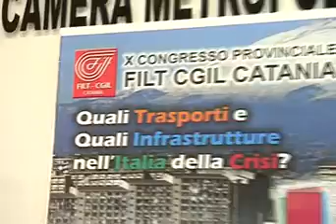CGIL: A CATANIA SISTEMA TRASPORTI ALL'ANNO ZERO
TRASPORTI FERMI ALL'ANNO ZERO CON MEZZI OBSOLETI E DIVARIO INFRASTRUTTURALE CON LE CITTA' DEL NORD. A CATANIA, COSI COME IN TUTTO IL MEZZOGIORNO IL SISTEMA DEI TRASPORTI E' IN GRANDE SOFFERENZA. DOPO ANNNI DI ANNUNCI DA PARTE DELLA POLITICA DI GRANDI OPERE MAI REALIZZATE PER LA FILT CGIL E' ARRIVATO IL MOMENTO DI INVERTIRE ROTTA, PUNTANDO AL RILANCIO DEL SISTEMA TRASPORTI. E COSI STAMATTINA NELL'AMBITO DEL CONGRESSO PROVINCIALE, RIFLETTORI PUNTATI SUI TRE IMPORTANTI VETTORI PUBBLICI DI TRASPORTO, AMT, AST E FCE - DOVE SECONDO IL SINDACATO LE CRITICITA' SONO MOLTEPLICI, MA ANCHE SULLE PROBLEMATICHE DEL SETTORE AEROPORTUALE. AD APRIRE I LAVORI IN UNA AFFOLLATISSIMA SALA RUSSO, IL SEGRETARIO FILT CGIL CARMELO DE CAUDO.
NELLA SUA RELAZIONE DE CAUDO ANALIZZA ANCHE I PUNTI DI FORZA DEL SISTEMA INFRASTRUTTURALE MERIDIONALE COSTITUITO DAI PORTI ANCHE SE DICE -- LA QUALITA DI QUEST'ULTIMI REGISTRA DEFICIT CONSISTENTI E LA LORO DOTAZIONE FUNZIONALE E' INFERIORE A QUELLA DEI PORTI DEL CENTRO NORD. DIFFICILISSIMA POI LA SITUAZIONE DELL'AST A CAUSA DI UN FORTISSIMO INDEBITAMENTO CON LA REGIONE CHE NON RIESCE A COLMARE. E SE INVECE L'AMT E' STATA A LUNGO AFFETTA DA UNA LENTISSIMA VELOCITA COMMERCIALE E PROBLEMI DI LIQUIDITA LA NUOVA LINEA DEL BRT APPARE EFFICIENTE E MOLTO FREQUENTATA.

NON SOLO CRITICITA' DEL SISTEMA TRASPORTI MA NELLA RELAZIONE DE CAUDO AFFRONTA ANCHE LA VERTENZA DEI 21 LAVORATORI LICENZIATI DELLA KATANE HANDLING.